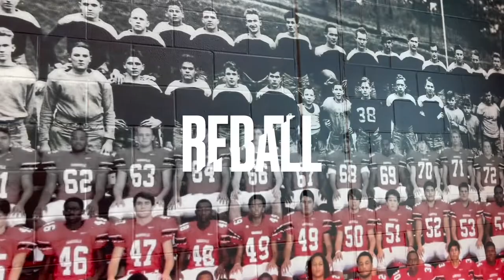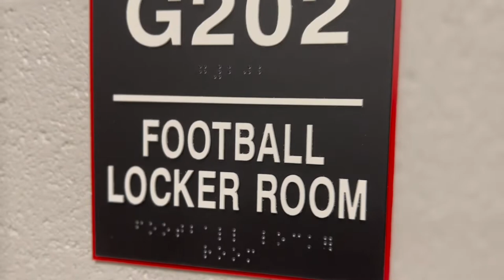First Look: Gainesville High School Student Activities Center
Come along with the members of the Gainesville High football team and staff as they get a first look at their new home inside the Student Activities Center (SAC).

The SAC is the newest construct on the campus of Gainesville High School. It serves as the hub of all athletics for the Red Elephants and includes office and meeting space for every program, a media room, multi-purpose gym, athletics cafeteria, players’ lounge, and many other amenities purposed to serve the needs of all Gainesville High student-athletes. The SAC also serves as the home venue for the Gainesville volleyball and wrestling programs, as well as the home base for the school’s JROTC program.

Gainesville High School is located at 830 Century Place in Gainesville, Ga.